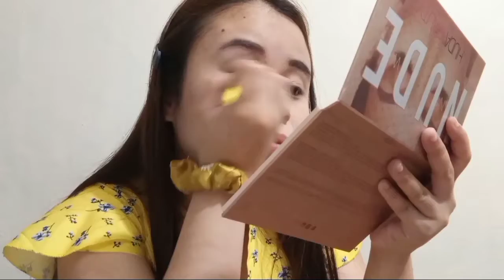Simple and Easy Make Up Tutorial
Hey guys I just want to make another make up tutorial for all the ladies like me who want a simple look .

Check this out because I'm sure its worth it to watch